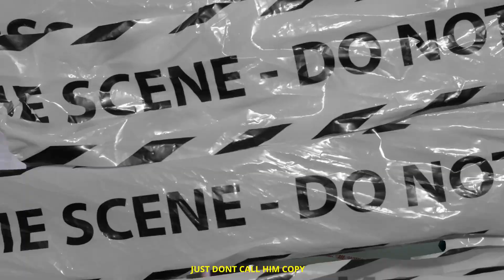ICE MASHUP - RAFTAAR X KR$NA & KARMA | Music Video | Prod BY K KAY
Prod By K KAY

This is a mashup/remix song

Mashup By K KAY

Beat Produced By K KAY